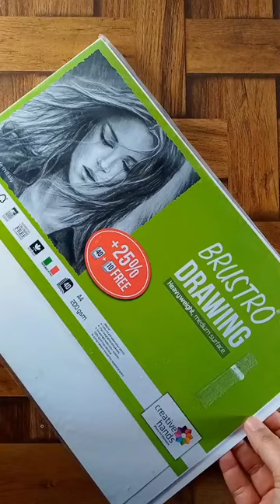Maa Saraswati Drawing 😍😍 |How To Draw maa Saraswati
Saraswati Mata Drawing 😍😍

saraswati mata drawing
saraswati mata drawing with colour
saraswati mata drawing pencil
saraswati mata status
basant panchmi drawing
saraswati drawing mandala art
saraswati drawing for kids
saraswati puja drawing
saraswati mata drawing simple
saraswati mata drawing easy with colour
pencil colour drawing
saraswati mata sketch
easy pencil colour drawing step by step
saraswati mata drawing step by step
illustration drawing
saraswati mata illustration
mandala art
mandala art drawing
mandala drawing
how to draw saraswati mata drawing
how to draw saraswati mata with pencil colour
beautiful pencil colour drawing